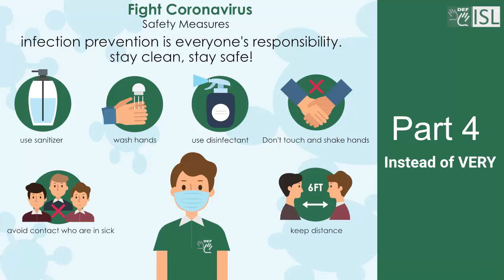Instead of very words (Part - 4) Indian Sign Language